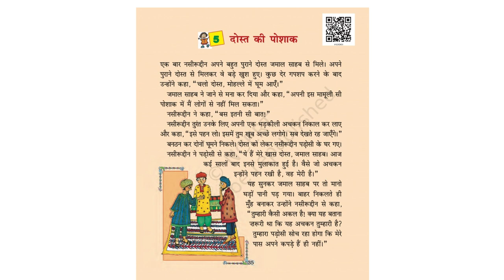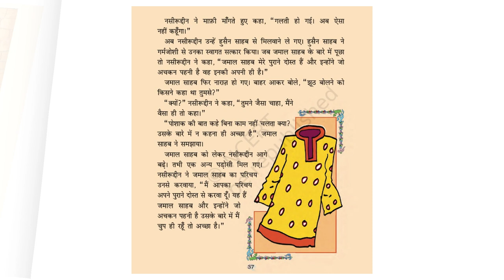दोस्त की पोशाक (Whose coat is this?) - Hindi stories for kids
Enjoy the story of witty Mulla Nasiruddin.

Thank you Rimzim Std 4 Hindi Textbook.